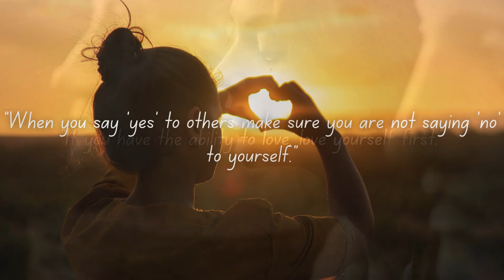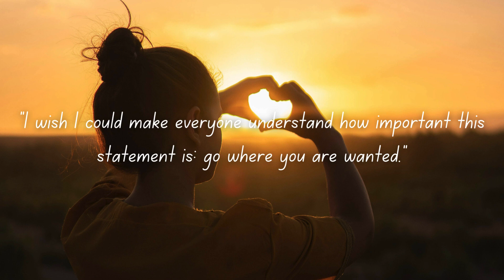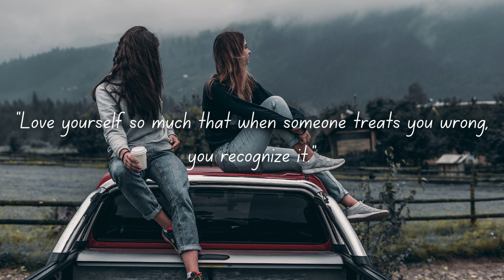LOVE YOURSELF QUOTES - Words For The Soul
Welcome to a journey of self-discovery and empowerment! In this video, we delve into powerful "Love Yourself Quotes" that have the potential to reshape your mindset and boost your confidence. 🌟 Embark on a transformative experience as we explore these inspiring quotes that will elevate your mood and kickstart your journey to a more positive and fulfilling life.